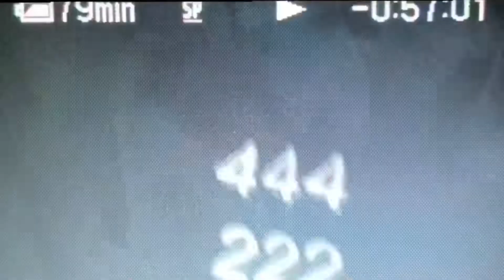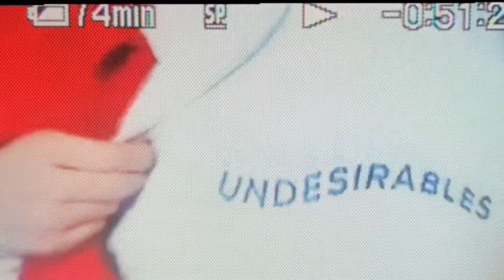UNDESIRABLES x J.RIED pop up